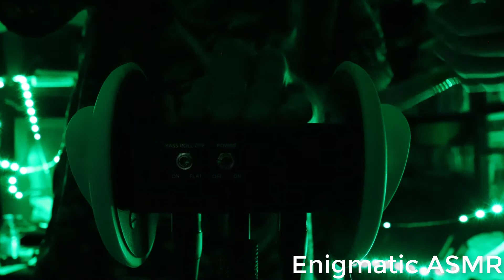ASMR Ear massage with Rubbing, Tapping, and brushing near end. 3DIO Tingle Time!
Trying out my LED lights with some Ear Massage!

Audio Box PreSonus 2

MIC USED
3Dio FS    (Lower Range Price

3Dio FS XLR   (Mid Range Price) This is the one I use but the others are great too

3Dio PS Pro 2  (High end Price)

Camtasia  (Video Editing Software)

Canon 90D   (Video)

Canon EF-S 18-135mm f/3.5-5.6 (Lens)

Adobe Audition